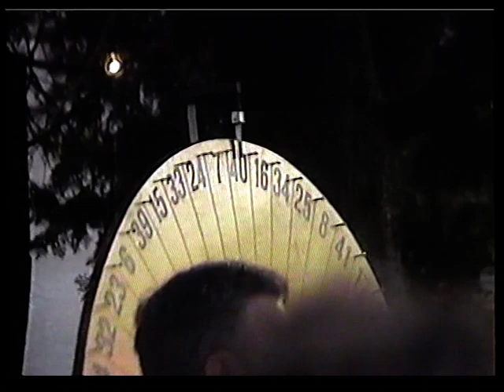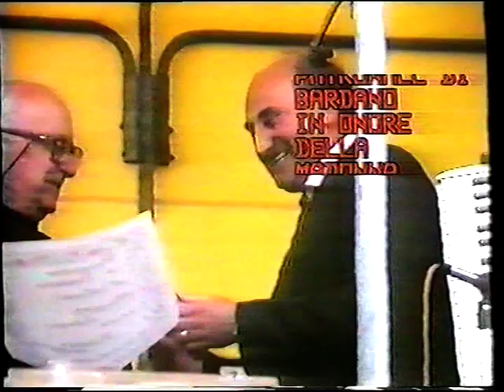Festa Patronale di Bardano e Padre Edoardo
una festa in onore della. Madonna delle grazie, una festa coinvolgente per l'aspetto religioso, propositiva di vecchie tradizioni ricche di  semplicità, cordialità, amicizia della gente del luogo e in questa ricorrenza resa più solenne in occasione del centenario dalla costruzione della chiesa dedicata alla SS. e come preludio  di un altro evento importante il 50° di sacerdozio del parroco Padre Edoardo-